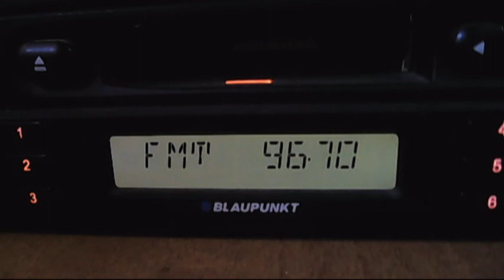fm dx radio boom rm sarat dx via fog in bucharest 09:12